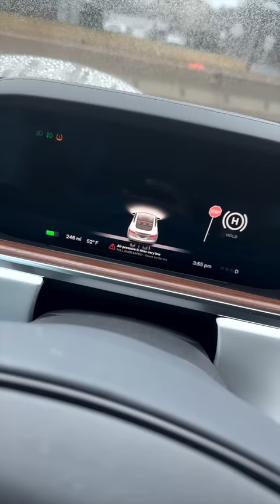My Car Tired Popped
I Never Expected THIS to Happen When My Tired Popped!